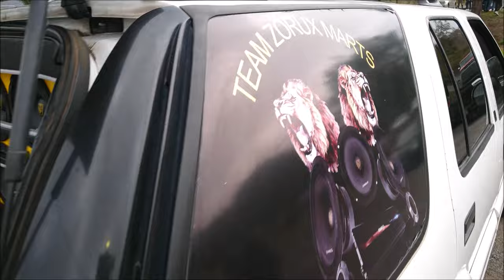Open Show Team Zorux Marts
Excelente desempeño Medios Rangos Zorux
La camioneta se exhibió en el MORO FEST realizado en Moroleón, Guanajuato.